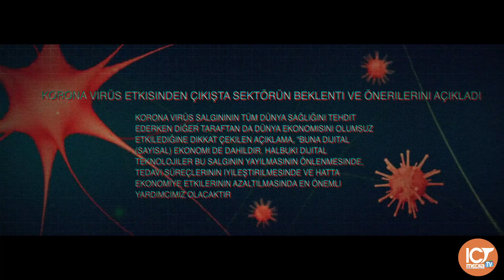Yazılım ve bilişim sektöründen ortak tavır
Yazılım ve bilişim sektörünün önde gelen dernekleri ortak bir açıklamayla, korona virüs etkisinden çıkışta sektörün beklenti ve önerilerini açıkladı.

Videolarımız ile ilgili soru ve önerilerinizi 1 yıl boyunca adresi üzerinden bize iletebilirsiniz.